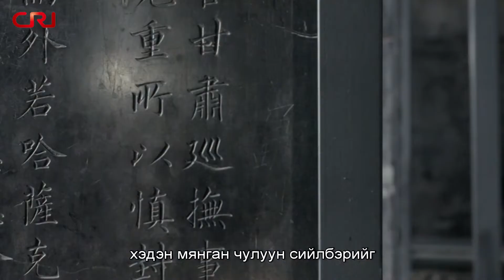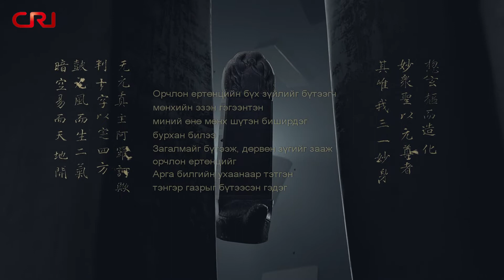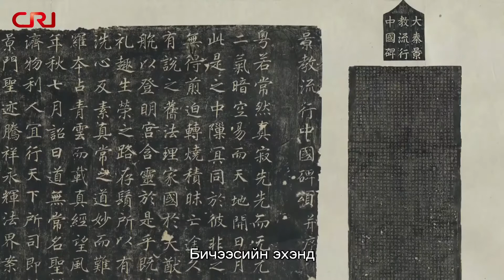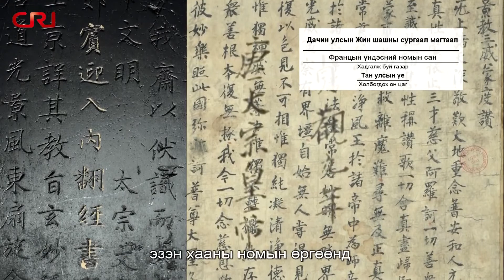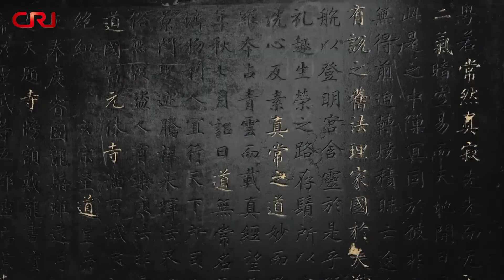Дачин улсын Жин шашин уламжилж дэлгэрсэн тухай Хятадын сийлбэр